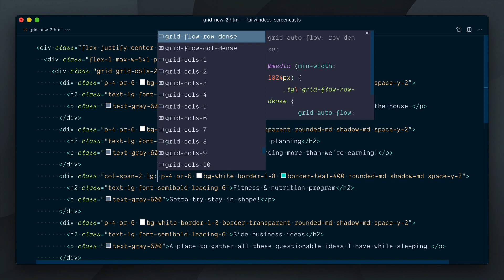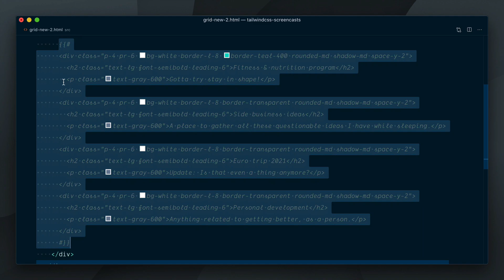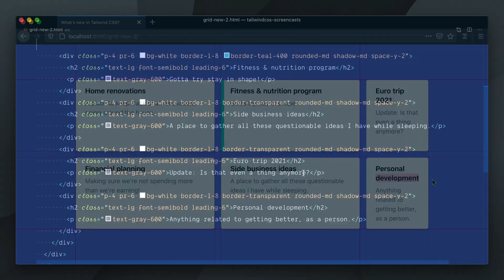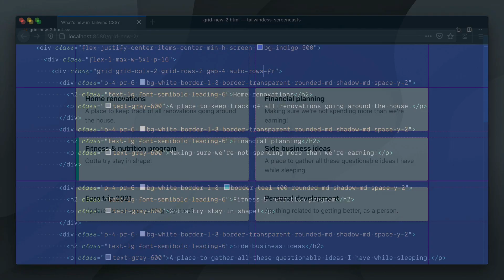New Grid Utilities for Auto-Rows, Auto-Columns, and Full-Span - What's new in Tailwind CSS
Let's cover some of the new CSS grid utilities added in Tailwind CSS v1.9.